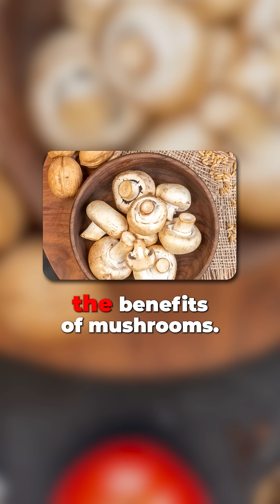Green Tea's Scientific Weight Management Benefits | Video Marketing Breakdown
Discover how green tea supports weight management through its anti-angiogenic and estrogen-lowering properties! 🍵 Dr. Fuhrman explains how it helps maintain muscle mass while burning more calories, working synergistically with mushrooms for enhanced benefits.

Want to transform your health content into engaging videos that educate and inspire?